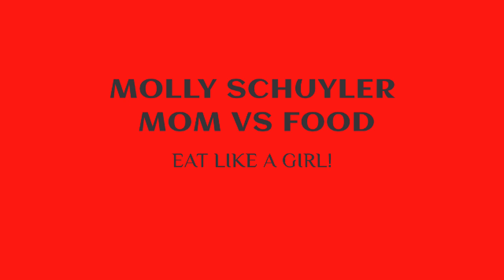THE MOST BALLS EATEN IN ONE SITTING | HUGE MEATBALL CHALLENGE | BALLS FOR DAYS | MOM VS FOOD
Huuuuuge !!

Filmed January of 2021.

This was a TON OF BALLS.

Can I eat them all?!

mollyschuylereats

molly schuyler

music creds

epidemic sounds